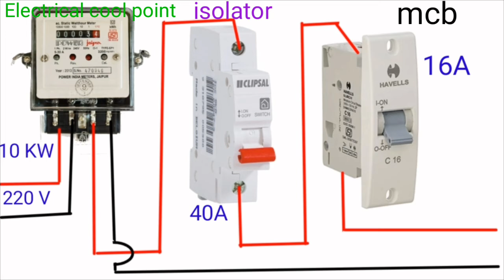How to connection isolator | आइसोलेटर को कैसे कनेक्ट करते हैं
हेलो दोस्तों इस वीडियो में आप लोग आइसोलेट को कैसे कनेक्ट करते हैं यह सीखेंगे

 1- Havells DHMGCDPF032 PVC Plastic 32A MCB DP C Curve (White)
by Havells India Limited ₹529.00

2- Havells DHMGCDPF032 PVC Plastic 32A MCB DP C Curve (White)

3- Havells DBOXx MCB Protected Socket PVC Plastic Base Model (White)
by Havells India Limited
₹662.00

4- Havells DBOXx MCB Protected Socket PVC Plastic Base Model (White)
by Havells India Limited ₹662.00

5- Orient 32 A Electric Home Safe Mini MCB with Enclosure

6- Siemens Plastic 32A 2 Pole Miniature Circuit Breaker (White and Grey)
by Siemens ₹375.00

7- Anchor 98004 Polycarbonate 1-Pole Uno Series Mcb, 20 A (White)
by ANCHOR

8- BENLO Metal 8 Way Single Phase Neutral Double Door MCB Distribution Board (White)
by BENTEC INDIA LIMITED
₹1,249.00

9- Havells 32A Single Pole MCB
by Havells
₹140.00

10- Siemens Plastic 16 A 1 Pole MCB (White)
by Siemens
₹125.00

11- Siemens Plastic 32A 2 Pole Miniature Circuit Breaker (White and Grey)
by Siemens
₹375.00

12- Siemens 5SL61167RC Plastic 16A 1 Pole Miniature Circuit Breaker , White, 1-Piece
by Siemens
₹130.00

13- Havells DHMNCSPA025 PVC Plastic 25A SP C Mini MCB (White)